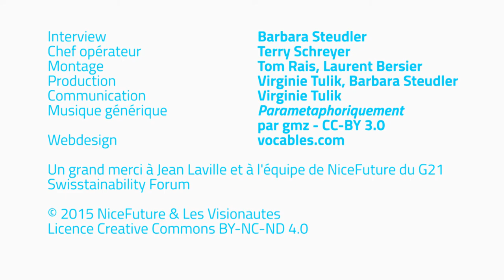Jean Laville: Gouvernance et finance 2030 - NiceFuture 13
En marge du G21 Swisstainability Forum 2015, Jean Laville, président de NiceFuture et Deputy CEO de Swiss Sustainable Finance, nous parle de l'évolution de la gouvernance des entreprises et des changements à l’œuvre dans le monde de la finance.

Interview: Barbara Steudler // Chef opérateur: Terry Schreyer // Montage: Tom Rais, Laurent Bersier // Production: Virginie Tulik, Barbara Steudler // Communication: Virginie Tulik // Musique générique: Parametaphoriquement par gmz - CC-BY- 3.0 // Webdesign: vocables.com

Un grand merci à Jean Laville et à l'équipe de NiceFuture du G21 Swisstainability Forum